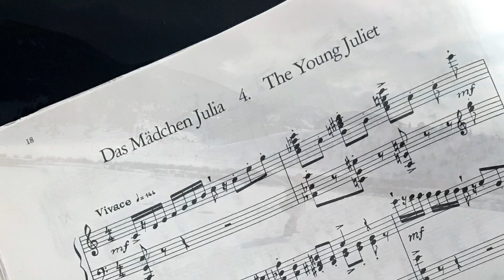Juliet: Snocially Spaced